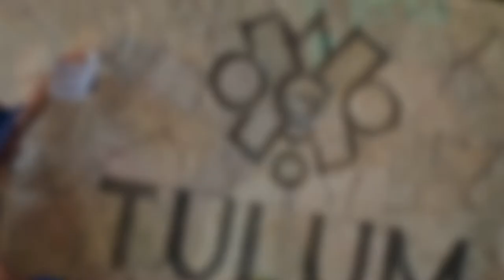visitando los CENOTES de CASA TORTUGA en TULUM MÉXICO 4to día pt2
Sinopsis: todo se logro en un mismo día, un viaje increíble, cenotes y naturaleza maravilloso, el mundo tiene mucho que ofrecernos y lo mejor es conocer aquello que no teniamos presente en nuestra tierra... SOLO VIVE!!